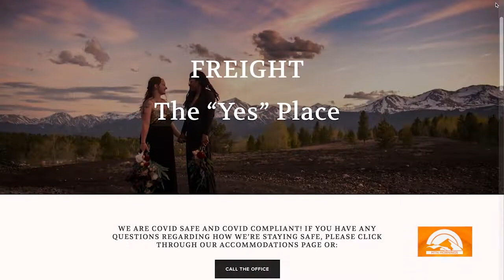MTN Mornings - Leadville's Newest Venue: FREIGHT